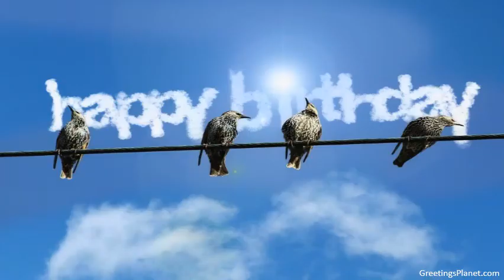Happy Birthday to Arjun